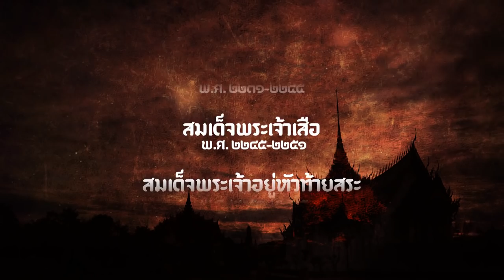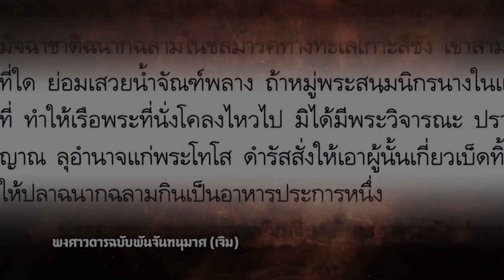คนยุคบ้านเมืองดี ศรีอโยธยา ตอนที่ 20 สมเด็จพระเจ้าเสือ กษัตริย์ผู้เสด็จประพาสแบบสามัญชน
สมเด็จพระเจ้าเสือ หรือสมเด็จพระสรรเพชญ์ที่ ๘ พระมหากษัตริย์ลำดับที่ ๒ แห่งราชวงศ์บ้านพลูหลวง ทรงชื่นชอบการเสด็จประพาส โดยแต่งกายแบบสามัญชน เพื่อเรียนรู้ทุกข์สุขของราษฎร

ติดตามชม "คนยุคบ้านเมืองดี ศรีอโยธยา" รายการพิเศษที่จะช่วยเพิ่มอรรถรสก่อนชมภาพยนตร์ซีรีส์ "ศรีอโยธยา"
► ทางช่อง True4U ฟรีทีวี หมายเลข 24
จันทร์ - ศุกร์ เวลา 09.00 น. | เสาร์ - อาทิตย์ เวลา 08.30 น. และทุกวัน หลังข่าวในพระราชสำนัก
► TrueID App จันทร์ - ศุกร์ เวลา 09.00 น. | เสาร์ - อาทิตย์ เวลา 12.00 น.
► ทางช่อง True Inside SD หมายเลข 38 และ True Inside HD หมายเลข 113 , 335 ทุกวันเวลา 11.57 น., 17.52 น. และ 22.17 น.
► ชมย้อนหลังได้ทาง TrueVisionsOfficial Youtube ทุกวัน เวลา 12.00 น.

ภาพยนตร์ซีรีส์ “ศรีอโยธยา” กำหนดออกอากาศวันที่ 5 ธันวาคม 2560 โดยจะออกอากาศ ทุกวันจันทร์ และวันอังคาร เวลา 20.30 – 22.00 น. ทาง
► ช่อง True Thai Film หมายเลข 236 และ 53
► ช่อง True Film Asia หมายเลข 237 และ 54
► ช่อง True Asian Series (HD) หมายเลข 120 (SD) หมายเลข 239
► ช่อง True Plook Panya (HD) หมายเลข 111 (SD) หมายเลข 37